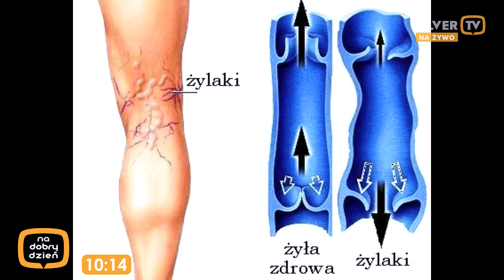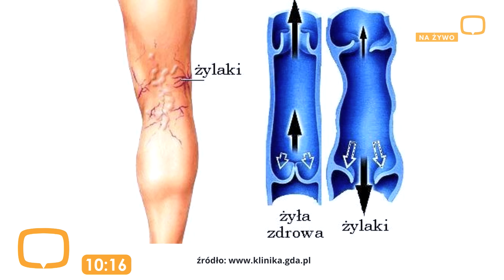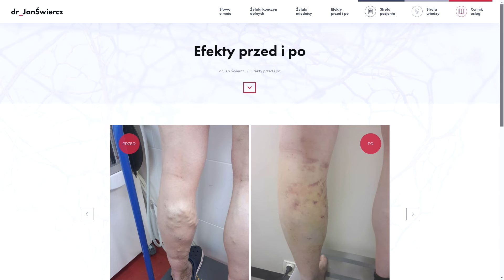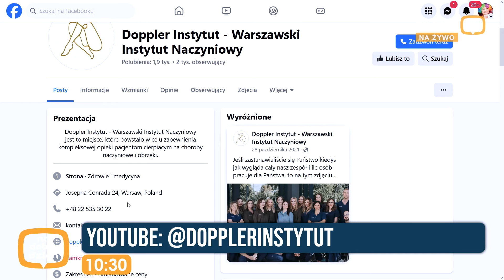ŻYLAKI PROBLEM NIE BYLE JAKI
W naszym wieku żylaki to problem nie byle jaki. Ne ten temat porozmawiamy z lekarzem flebologiem Janem Świerczem  z Doppler Instytut - Warszawski Instytut Naczyniowy